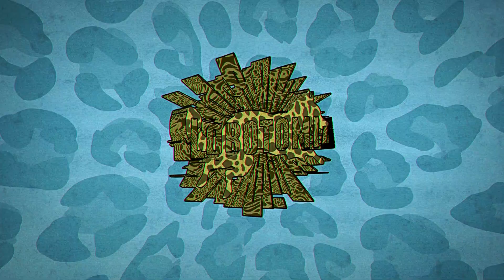LOBOTOMIA FESTIVAL 2022 - LINEUP